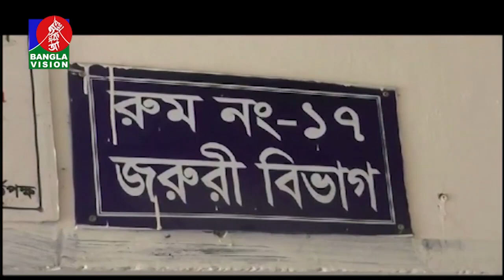সারাদেশের কিছু গুরুত্বপূর্ণ খবর | Country News | Banglavision News